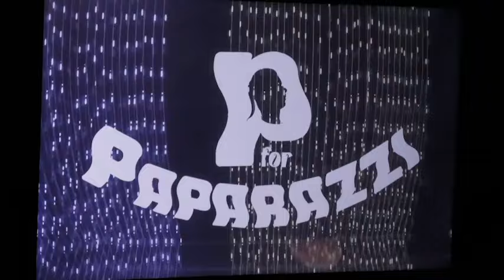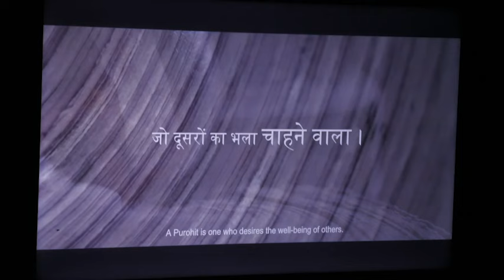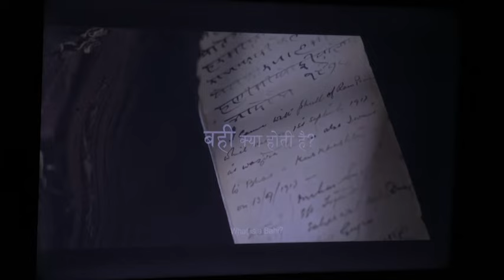Goan Reporter:Press Conference on the films Bahi-Tracing My Ancestors & P For Paparazzi at IFFI 2024